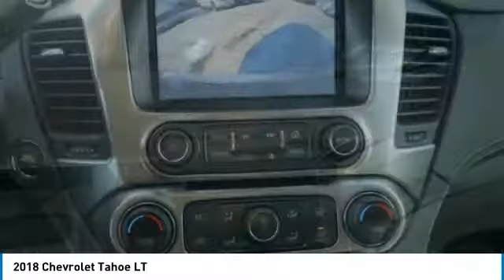2018 Chevrolet Tahoe Roseville, Fridley, St. Paul, Minneapolis 185578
Rosedale Chevrolet
2845 Interstate 35 W

Heated Leather Seats, NAV, DVD, Alloy Wheels, Tow Hitch, 4x4, MIRRORS, OUTSIDE HEATED POWER-ADJUSTA... Rear Air, LUXURY PACKAGE, LT MIDNIGHT EDITION. LT trim, BLACK exterior and JET BLACK interior. SEE MORE! KEY FEATURES INCLUDE: Leather Seats, 4x4, Rear Air, Heated Driver Seat, Back-Up Camera. Privacy Glass, Child Safety Locks, Steering Wheel Controls, Alarm, Electronic Stability Control. OPTION PACKAGES: SUN, ENTERTAINMENT AND DESTINATIONS PACKAGE includes additional 9 months of SiriusXM Radio and NavTraffic service, (CF5) power sunroof, (U42) rear seat DVD entertainment system and (IO6) Chevrolet MyLink radio with navigation, LUXURY PACKAGE includes additional 9 months of SiriusXM Radio, (AS8) power fold third row 60/40 split bench seats, (ATH) Passive Entry System, (ATT) second row power release 60/40 split folding bench seat, (BTM) keyless start, (DL3) outside heated power-adjustable, power-folding mirrors, (KA6) heated second row seats, (N38) memory power tilt and telescopic steering column, (TC2) Hands free liftgate, (T3U) fog lamps, (UD5) front and rear parking assist, (UFG) Rear Cross-Traffic Alert, (UKC) Lane Change Alert with Side Blind Zone Alert and (UVD) heated steering wheel and color key rear fascia trailer hitch closeout, LT MIDNIGHT EDITION includes (NZQ) 20 Black painted aluminum wheels, (QT0) P275/55R20 all-season, blackwall tires, (P3H) front and rear Black bowties and (VQQ) Black roof rack cross rails, LPO. ENTERTAINMENT SYSTEM, REAR SEAT, BLU-RAY/DVD with remote control, overhead display, Wi-Fi wireless projection capability, two 2-channel wireless digital headphones, auxiliary HDMI/MHL audio/video input and 2 USB ports, AUDIO SYSTEM, CHEVROLET MYLINK RADIO WITH NAVIGATION AND 8 DIAGONAL COLOR TOUCH-SCREEN AM/FM stereo with seek-and-scan and digital clock Horsepower calculations based on trim engine configuration. Please confirm the accuracy of the included equipment by calling us prior to purchase.